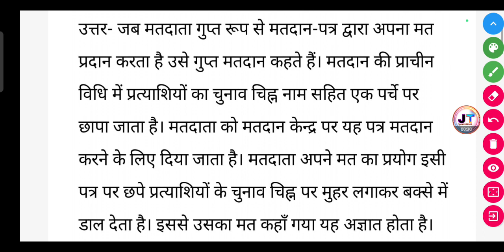गुप्त मतदान क्या है? || गुप्त मतदान पत्र क्या है? | Gupt matdan kya hai || Gupt matdan Patra kya hai